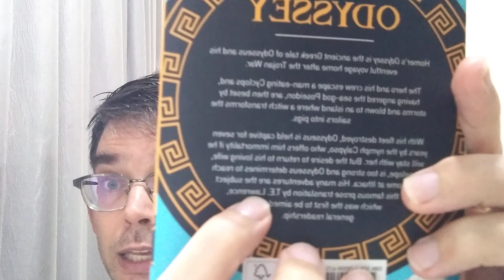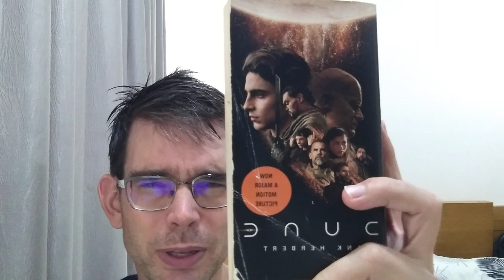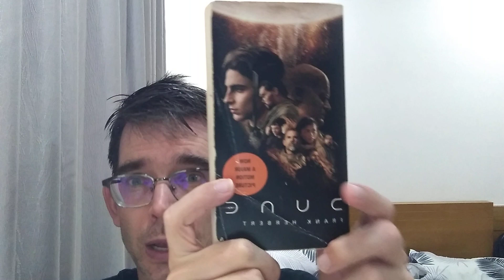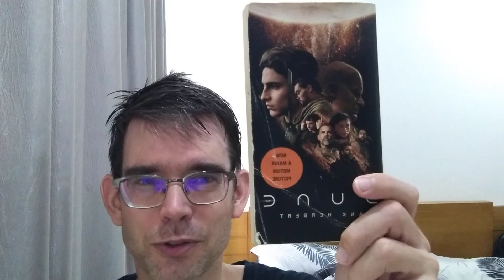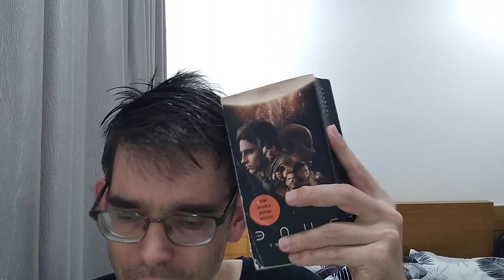Lawrence of Arabia: Movie Review